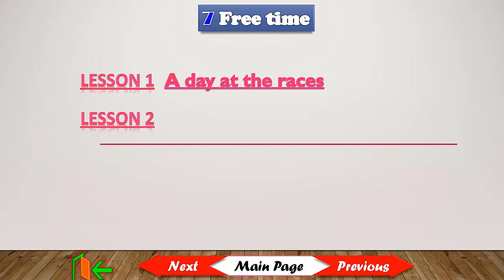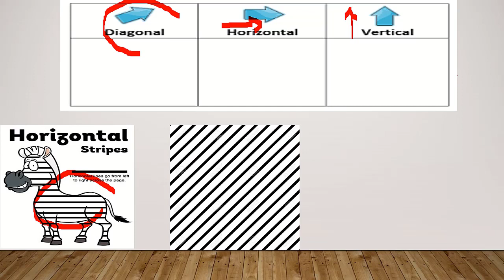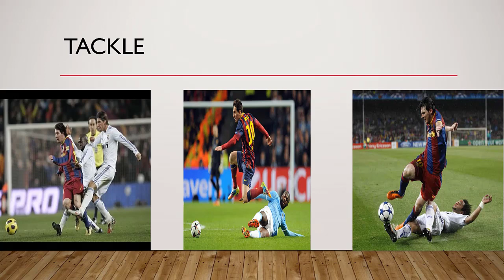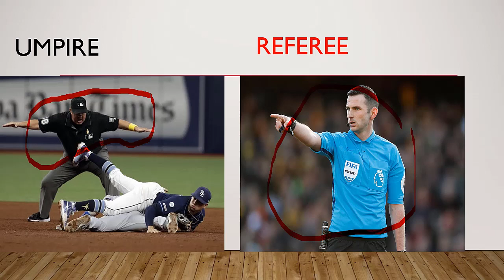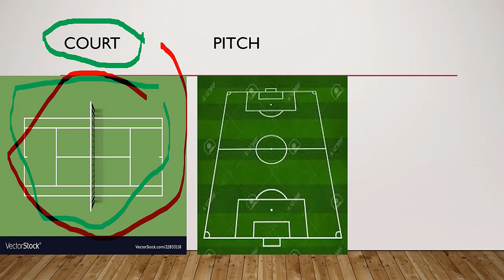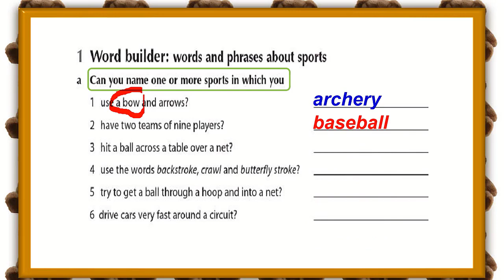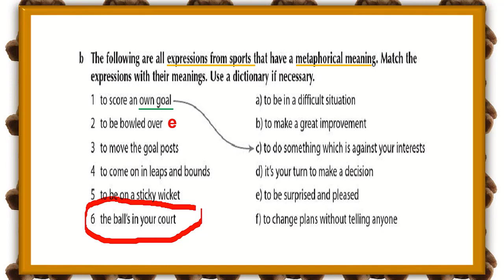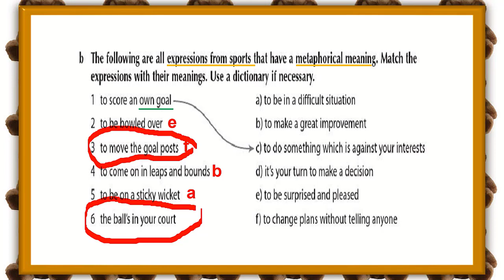ثاني ثانوي_ انجليزي 4 _الأسبوع 13 _الوحدة السابعه _الدرس الثاني